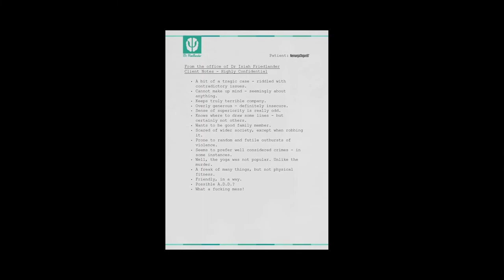Grand Theft Auto V - Story mode - Devin Weston is Finally Dead-Third way mission - Part #20 gameplay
This video contains 1 Story mode, 4 Side mission quests, 3 Triathlon races and a Rampage: